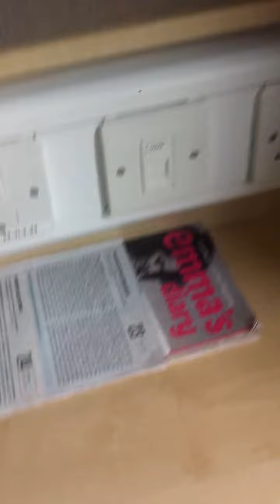Bradford University Hall of Residence Room tour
Taken in 2018. Found this old video on my computer when I was trying to make disk space, so I thought I'd dump it on my daughters YouTube channel.  She was ok about it once she saw that YouTube had chosen the toilet pic for the thumbnail.  You're welcome everyone.